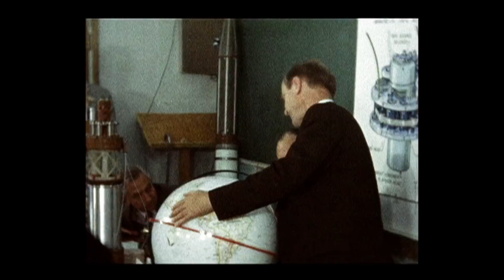Explorer 1: America’s First Satellite and the Future of Exploration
What did the launch of Explorer 1, America’s first satellite, mean for the lab that designed it and the nation’s space program? Michael Watkins, director of NASA’s Jet Propulsion Laboratory, reflects on 60 years of space science and looks forward to new challenges.